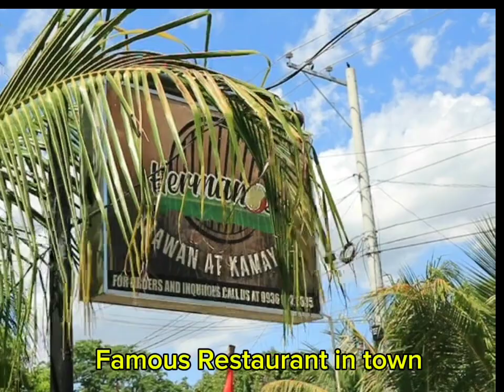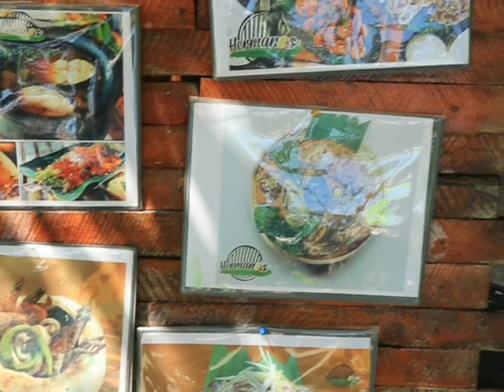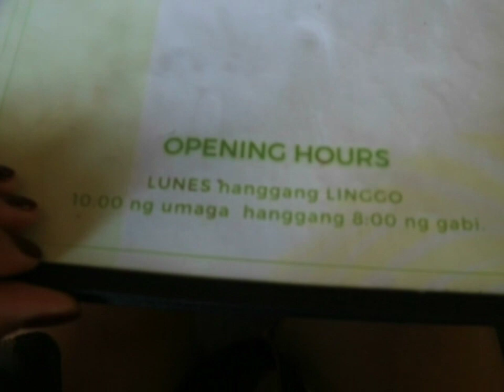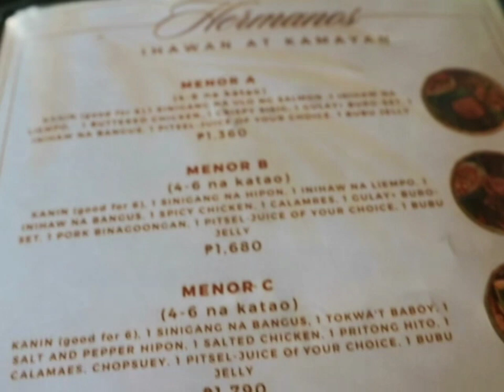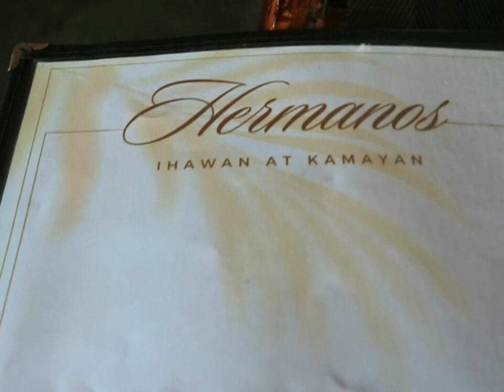HERMANOS IHAWAN AT KAMAYAN/FAMOUS RESTAURANT IN TOWN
HERMANOS IHAWAN AT KAMAYAN is one of the famous Restaurant in Town of Lupao,Masarap ang pagkain at maeenjot mo ang place kahit hindi ito kalakihan tulad ng mga sikat na kainan.Tahimik ang lugar at unique ang mga display.